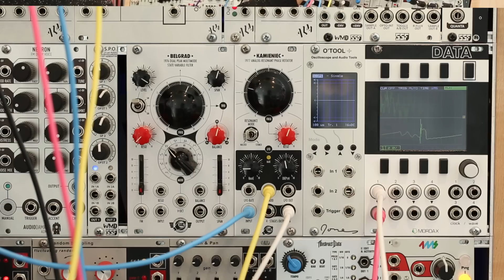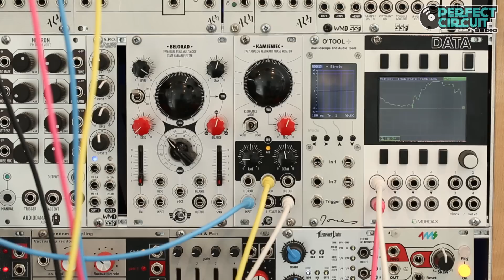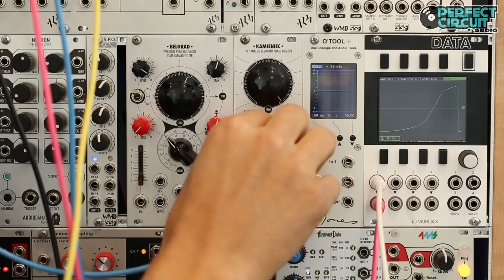XAOC Devices Kamieniec Demo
The XAOC Devices Kamieniec is an analog phase shifter inspired by classic 1970s OTA-based phaser designs, but optimized for use within the Eurorack modular ecosystem. Featuring four variable phase stages and two fixed stages, the Kamieniec offers extended control of a traditional phaser topology, for everything from simple notch filtering to intense seasick outer space frequency sweeps.